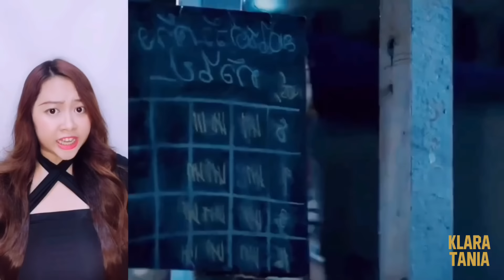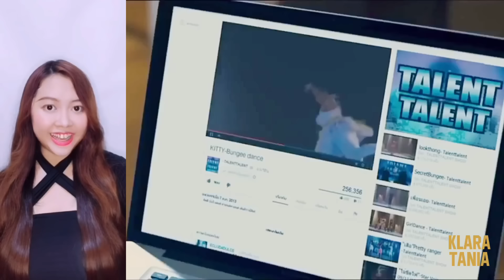BERSAHABAT DENGAN HANTU ?! | Alur Cerita Film oleh Klara Tania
Hai salam kenal, aku Klara Tania. Video kali ini membahas alur cerita dari sebuah film horor komedi yang berjudul Oh My Ghost (2013).